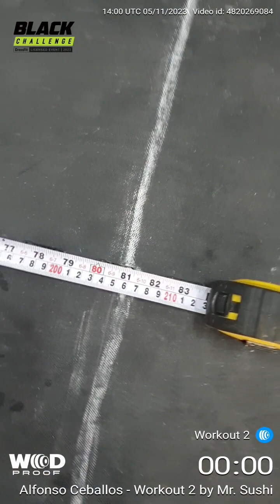Alfonso Ceballos - Black Challenge Qualifier 2023 WOD 2 Intermedio